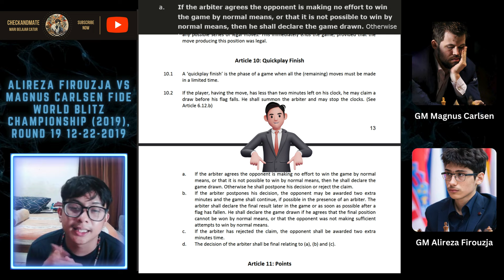ALIREZA NGAMUK😡 LAWAN MAGNUS CARLSEN !!! (ALIREZA FIROUZJA VS MAGNUS CARLSEN BLITZ TURNAMEN)2019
Kemenangan Magnus Carlsen di World Blitz Championship 2019 banyak bergantung pada kemenangannya melawan Alireza Firouzja dengan hanya tiga putaran yang tersisa. Firouzja yang berusia 16 tahun telah memenangkan pertandingan pada berbagai momen dan tidak akan pernah kehilangan posisi akhir - tetapi ketika ia mengalahkan seorang raja dan benderanya turun permainan ini dinilai sebagai kemenangan untuk Juara Dunia. Arbitrase Internasional Alberto Muñiz menjelaskan mengapa itu adalah keputusan yang benar dan bagaimana aturan berlaku – sesuatu yang kita semua mungkin perlu kursus yang lebih segar untuk melihat bahkan keajaiban bernilai 2700+ bingung!  Sekali lagi kami memiliki kasus yang menarik yang melibatkan wasit di World Rapid dan Blitz Championship, dan sekali lagi itu adalah dalam permainan Magnus Carlsen. Juara Dunia sebelumnya adalah peserta dari insiden ilegal ganda yang aneh dalam pertandingan melawan Ernesto Inarkiev di putaran pertama Kejuaraan Blitz Dunia 2017 di Riyadh. Ernesto memberikan cek saat dalam cek (!), Magnus bergerak keluar dari cek dan Ernesto kemudian mengklaim kemenangan untuk gerakan ilegal lawannya! Arbitrase kepala Takis Nikolopoulos berintervensi untuk menyarankan para pemain untuk melanjutkan permainan, tetapi Ernesto mengajukan banding, meminta banding ditolak dan kehilangan pertandingan.

Kali ini putaran aksi lagi terjadi dalam blitz (3 menit per pemain dengan peningkatan 2 detik setelah setiap gerakan) di papan atas selama Putaran 19 dari 21 di Moskow. Tentu saja ada sejumlah besar yang dipertaruhkan. Alireza Firouzja yang berusia 16 tahun dari Iran sedang bermain White dan mencoba memenangkan final uskup berwarna berlawanan dengan tiga peon ekstra, tetapi dia juga mengalami masalah waktu. Setelah beberapa saat sebelumnya ketika dia salah menempatkan potongan-potongannya, dia akhirnya memukul raja saat bermain 66.Kg4, dan benderanya jatuh sebelum tiga detik yang dibutuhkan baginya untuk meletakkannya kembali dan memukul jam.

Alireza Firouzja vs Magnus Carlsen
FIDE World Blitz Championship (2019), Round 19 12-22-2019
Ruy Lopez, modern Steinitz defence, 5.O-O (C72)

1. e4 e5 2. Nf3 Nc6 3. Bb5 a6 4. Ba4 d6 5. O-O Bd7 6. c3 g6 7. d4 Bg7 8. h3 Nf6 9. Bc2 O-O 10. Re1 Re8 11. Nbd2 Qe7 12. Nf1 Qf8 13. Ng3 Bh6 14. Ng5 Nd8 15. Bb3 Ne6 16. h4 Rad8 17. Be3 Bg7 18. h5 Bh6 19. Qc1 Ng4 20. Nxe6 fxe6 21. Rf1 Nxe3 22. fxe3 Qe7 23. hxg6 hxg6 24. Qd2 exd4 25. cxd4 Kg7 26. Rf3 Rf8 27. Raf1 Rxf3 28. Rxf3 Rf8 29. Qc3 c6 30. Nf1 e5 31. Rxf8 Kxf8 32. Qc4 Qf6 33. dxe5 dxe5 34. Qb4+ c5 35. Qxb7 Bb5 36. Qc8+ Ke7 37. Qxc5+ Qd6 38. Qxd6+ Kxd6 39. Bf7 Bxf1 40. Kxf1 g5 41. Ke2 Bf8 42. Kf3 Ke7 43. Bc4 a5 44. Ke2 Kd6 45. Bd5 Be7 46. Kf3 Bd8 47. Kg4 Be7 48. Kf5 Bd8 49. g4 Be7 50. a3 Bd8 51. b4 axb4 52. axb4 Be7 53. b5 Bd8 54. Kg6 Kc5 55. Kf5 Kxb5 56. Kxe5 Kc5 57. Ke6 Ba5 58. e5 Bd2 59. e4 Bc3 60. Kf5 Kb6 61. e6 Kc7 62. Kg6 Kd8 63. Kxg5 Ke7 64. Kh5 Bd2 65. g5 Bf4 66. Kg4 Bd2